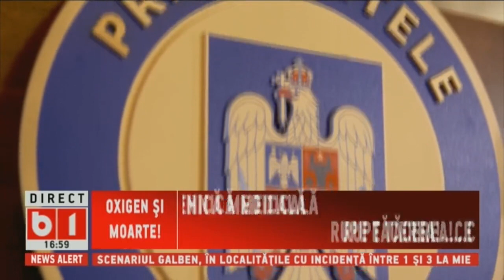SE INTAMPLA ACUM: UN EXPERT IN TEHNICA MILITARA RUPE TACEREA. CE A FOST LA BALS, P2/2